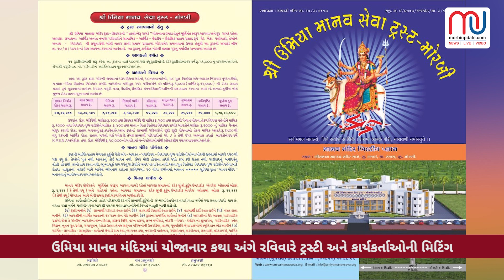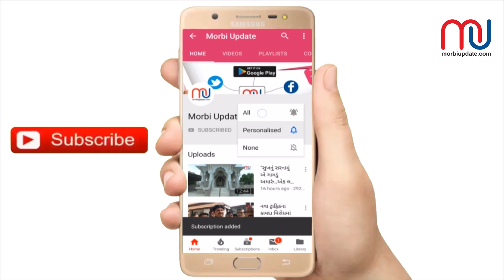11 માર્ચ , સાંજે 8 વાગ્યા સુધીનાં મુખ્ય સમાચાર...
11 માર્ચ , સાંજે 8  વાગ્યા સુધીનાં મુખ્ય સમાચાર...

ન્યુઝ બુલેટિન